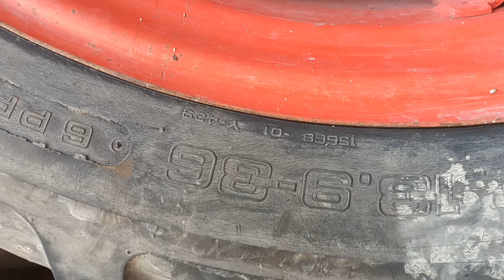cùng tham quan kho bãi máy cày của anh 3 ở ĐỨC LIỄU _ BÙ ĐĂNG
địa chỉ kho bãi máy cày của anh 3 là ở Xã ĐỨC LIỄU huyện BÙ ĐĂNG tỉnh BÌNH PHƯỚC cả nhà mình có thể liên hệ anh ấy qua sđt 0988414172
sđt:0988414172